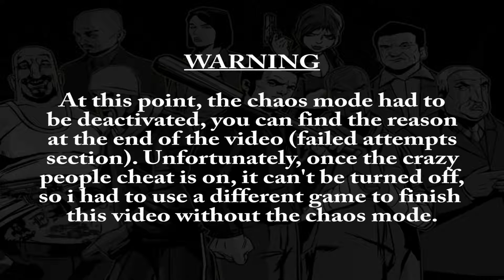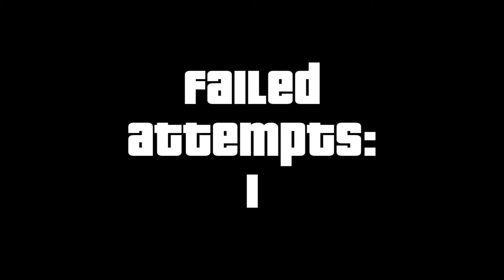GTA 3 - Mission #48 - The Exchange [CHAOS MODE]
Grand Theft Auto 3 missions with the cheats CRAZY PEDS and PEDS WITH GUNS activated. Sometimes is really fun, sometimes is really difficult.

Have Fun!